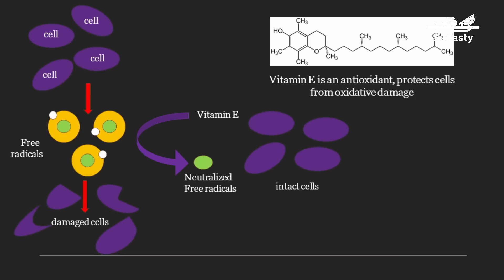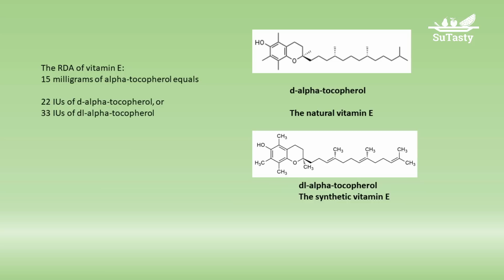Vitamin E | How Much Vitamin E Do We Need Daily? | The Natural and Synthetic Vitamin E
00:08 Vitamin E is an essential fat-soluble vitamin.
00:26 How much vitamin E do we need daily?
00:55 Natural vitamin E and synthetic vitamin E.
02:04 The UL (upper limit ) of vitamin E.

RDA:
Means the Recommended Dietary Allowance, the daily nutritional sufficient nutrient level.
UL:
The tolerable upper intake level.
This means the highest average daily nutrient intake level
likely to pose no risk of adverse health effects to almost all individuals in a given life-stage and gender group.
IU:
The IU is an International Unit, usually used to measure fat soluble vitamins including Vitamin A, D and E. The conversion of IU to mg varies depending on the nutrient.

Alpha-tocopherol is its most potent form of tocopherol
This is why the RDA of vitamin E is calculated based on alpha-tocopherol.
Alpha-tocopherol has two stereoisomers, which are d-alpha-tocopherol and dl-alpha-tocopherol. These two stereoisomers have the same chemical composition but different stereo structure arrangements.
D-alpha-tocopherol is natural vitamin E, and some synthetic vitamin E is also in this structure. Dl-alpha-tocopherol is the synthetic vitamin E added to fortified foods and supplements. Our bodies utilize the natural form of vitamin E more efficiently than synthetic vitamin E.
100 Ius of natural vitamin E equals about 150 Ius of vitamin E in its synthetic form. That is, 100 IUs d-alpha-tocopherol equals about 150 IUs dl-alpha-tocopherol. Therefore, the RDA of vitamin E , 15 milligrams of alpha-tocopherol, equals about 22 IU of d-alpha-tocopherol  or 33 IUs of dl-alpha-tocopherol. IU means international unit.
Eating plenty of vitamin E-rich foods does not appear problematic.
However, taking large doses of vitamin E as a supplement is not recommended.